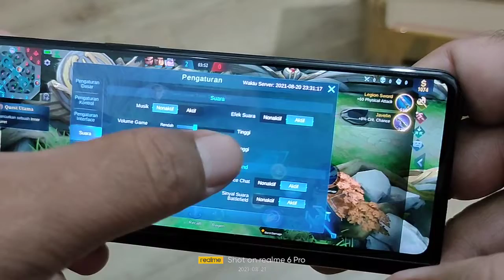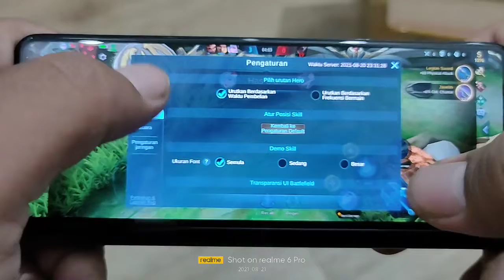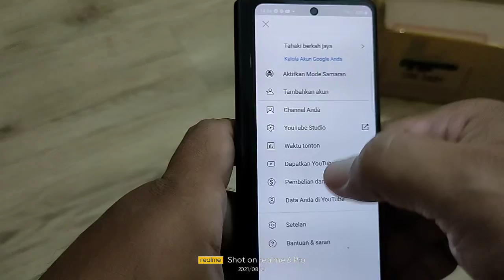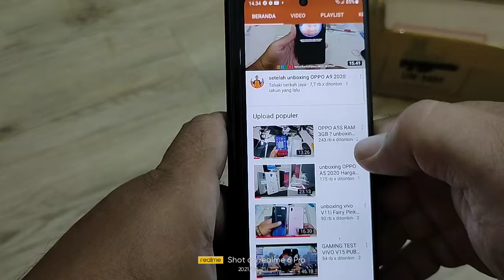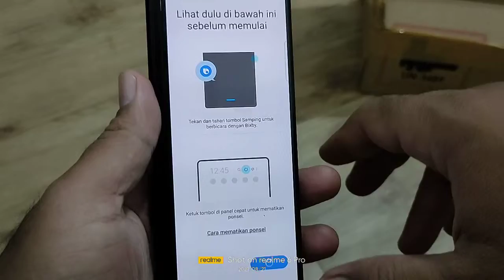gaming Test mobile legend samsung galaxy Z fold 3 5G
Belanja